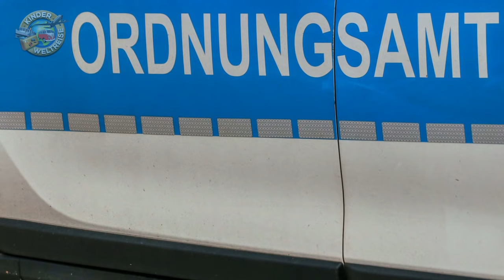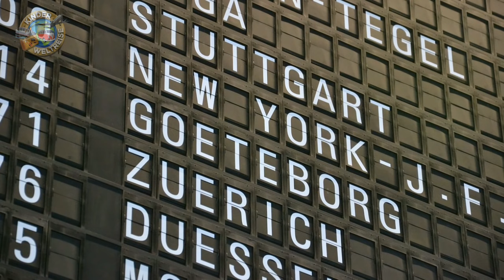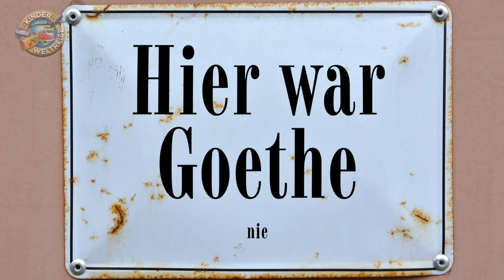Typisch deutsch - was ist das eigentlich? Gibt es das? Typisches Essen, Eigenschaften uvm.!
Was ist eigentlich typisch deutsch? Gibt es das überhaupt? Erfahre hier alles über deutsche Eigenschaften, deutsche Speisen, deutsche Tiere und vieles mehr!

Schule online: Als Einstieg zum Thema Deutschland auch für den Unterricht geeignet!

Kanalinfo

In den Videos der Kinderweltreise reist ihr mit uns in ein bestimmtes Land und bekommt dort eine kurze und knappe Zusammenfassung über Land und Leute, Natur und Geschichte. Wir haben auch Städtetouren für euch, Rezepte aus aller Welt zum Nachkochen, wir erklären bestimmte Begriffe oder was typisch ist in einem Land.

Erdkunde (nicht nur) für Kinder!